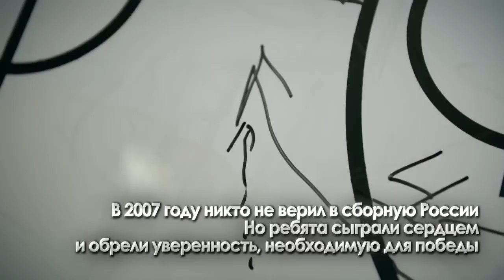Above the rim: Rules of Life, Evgheniy Pashutin